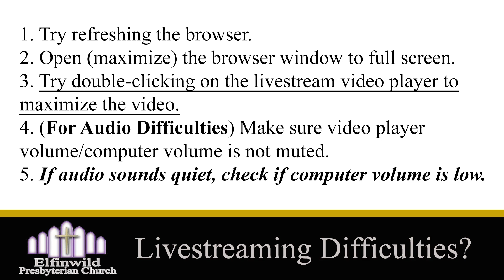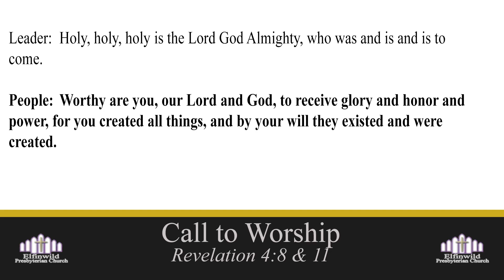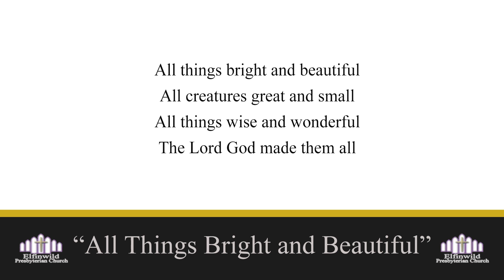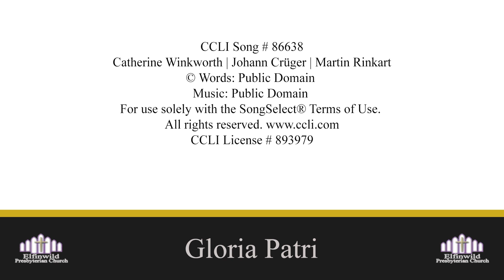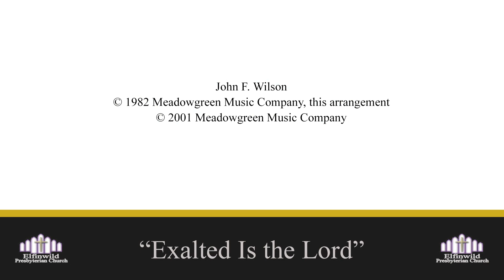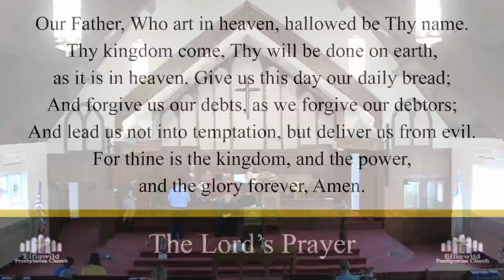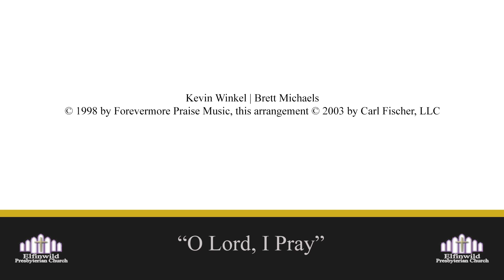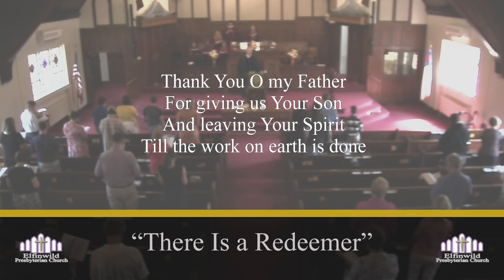Elfinwild Presbyterian Church Service for September 3 2023 (11:10 AM Service)